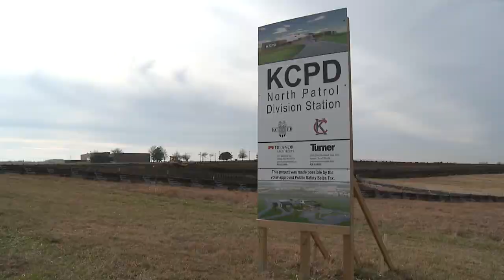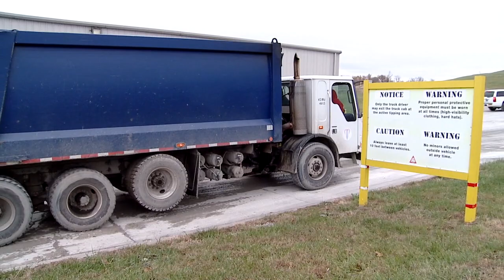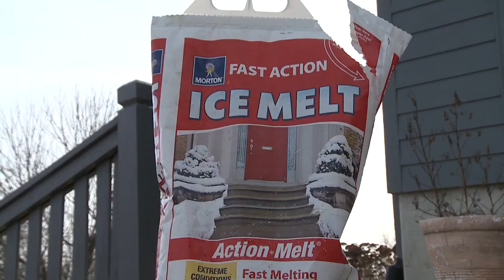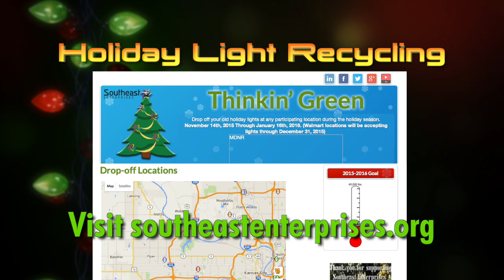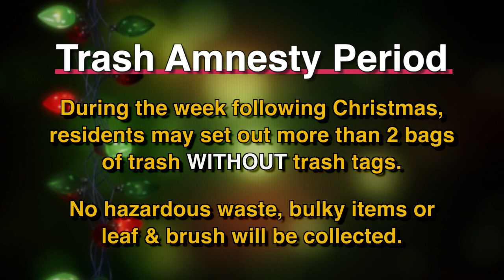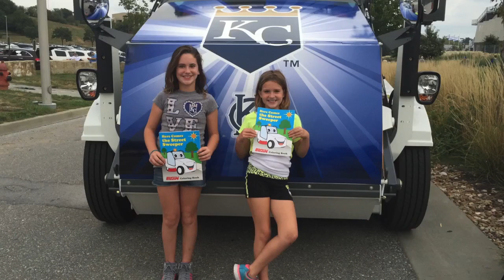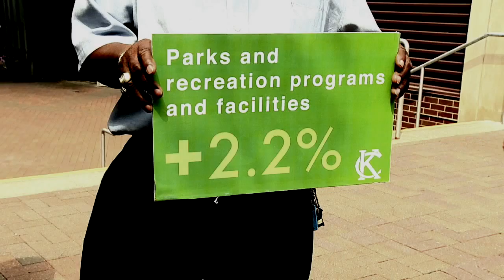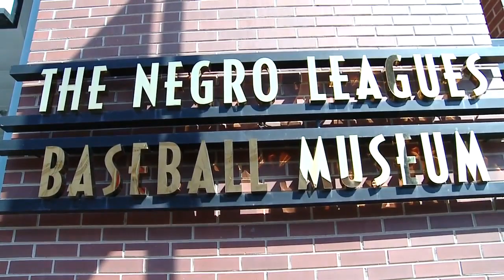The Weekly Report - December 25, 2015 - City of Kansas City, Missouri